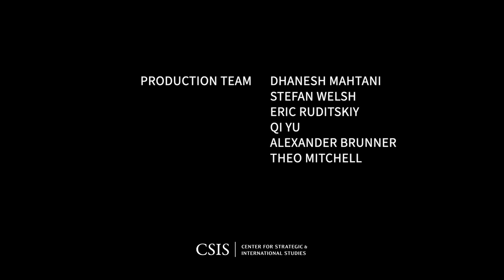Sharpening the Democracy Playbook: A Practical Approach for Venezuela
Please join the Americas Program Senior Fellow and Director of the Future of Venezuela Initiative, Ryan C. Berg, for a virtual discussion on Sharpening the Democracy Playbook: A Practical Approach for Venezuela.

The erosion of democracy around the world has followed similar patterns, or a “playbook,” which authoritarian leaders are increasingly replicating to undermine democracy. Despite being well-known, the dictator’s playbook continues to be a successful one, prompting the need for a democracy playbook for like-minded countries and individuals. This democracy playbook would chip away at authoritarian practices and institutions and create a set of contexts in which opposition movements could earn important gains in judicial reform, electoral reform, and an opening of civic space for organizing.

While some of the key components of a democracy playbook are widely agreed upon, there remains considerable uncertainty on the specific steps toward reform. In Venezuela, the Maduro regime has used—and perfected—the dictator’s playbook. With elections likely looming in 2024, it is important to understand whether the exercise of elections could serve as an important rallying point for a democracy playbook in Venezuela. The event will also discuss the practical ways in which the Venezuelan opposition, democratic leaders in the Western Hemisphere, civil society, multilateral organizations, and the private sector can utilize tools from the democracy playbook to begin restoring Venezuela’s democracy and create space for more competitive elections in 2024.

This event is made possible through cooperation with the U.S. Agency for International Development (USAID).